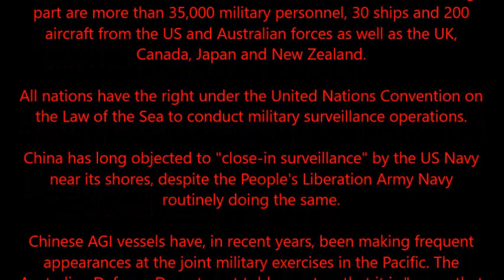(WW3) PRELUDE-CHINESE SPY SHIP GATHERS INTELLIGENCE ON U.S AUSTRALIAN MILITARY EXCERCISES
Australian and US military bilateral training exercise, focused on the planning and conduct of mid-intensity “high end” state on state warfare, has suddenly become much more realistic with the arrival of a Chinese naval vessel sent by Beijing to monitor the month-long military exercises. Retired Australian Major General Jim Molan discusses the recent events.
The AGI is fitted with advanced communications systems designed to eavesdrop on other militaries, and is the same class of vessel which had previously been monitoring the 2017 Talisman Sabre war games. And has showed up again in 2019.
The ADF previously confirmed it was tracking a Chinese ship and believed it would make its way down to the Queensland coast to gather intelligence during the war games.